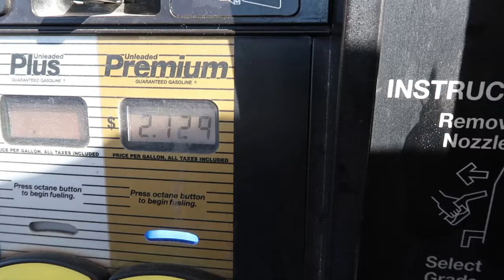Vlog #2, 1st Of The Month Errands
►Editing Programs

2018 Toro Z Master 3000 Series 60"
2017 Toro Grandstand 48"
2017 Toro Timemaster 30"
2016 Toro Personal Pace 22"
ECHO PB-8010T
2 ECHO PB-770T
ECHO SRM-2620
ECHO SRM-2620T
ECHO SRM-280T
ECHO SRM-3020T
ECHO PAS-280
ECHO ES-250
ECHO PB-2520
ECHO PE-225
ECHO PE-266S
ECHO HC-152
ECHO CS-590
2018 Load Trail 7x16 Trailer